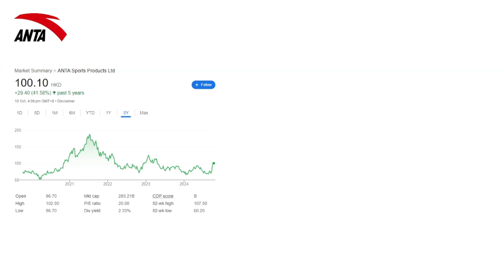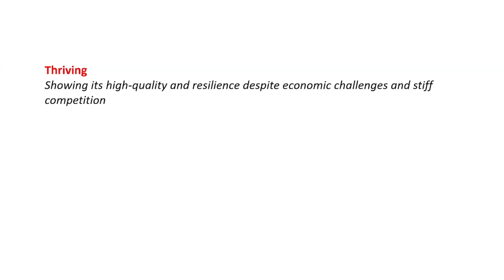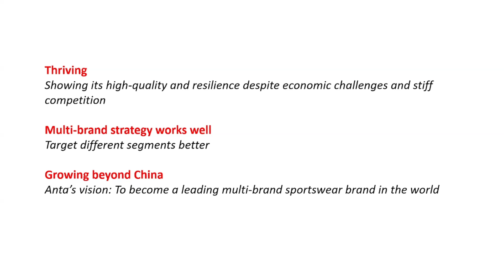ANTA: Cheaper, Better, and Still Growing Strong!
ANTA Sports is another Chinese company whose stock chart looks quite the opposite of its financial performance.
It is a leading local sports company in China that rivals Nike and Adidas. Many outside China may have not heard of Anta —  you will be surprised how far they have come.
In this video, I present financial performance against the local sports companies as well as Nike and Adidas. Despite the economic challenges and stiff competition, it has grown well.
It is a sports company worth looking at.